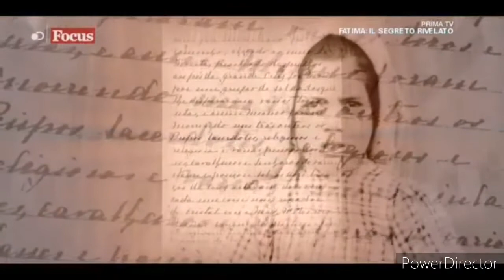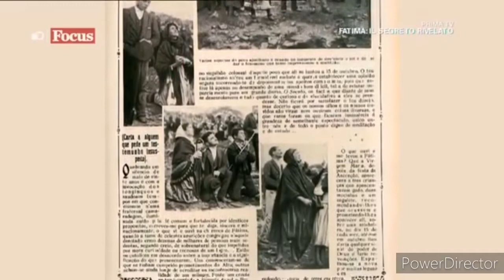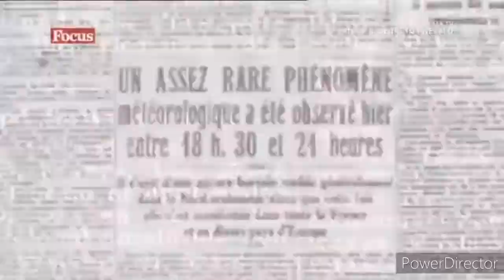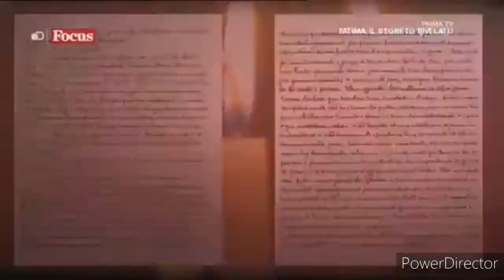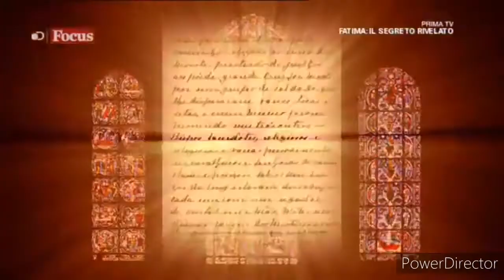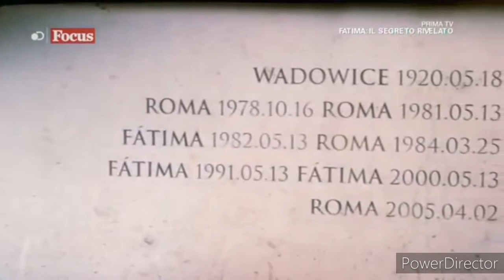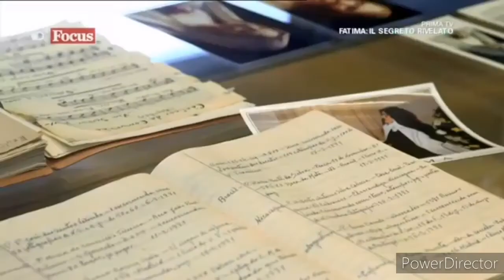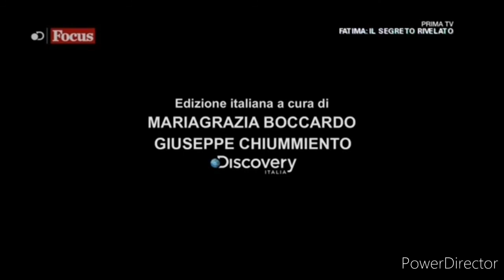13 Maggio Madonna Nostra Signora Di Fatima (Documentario)